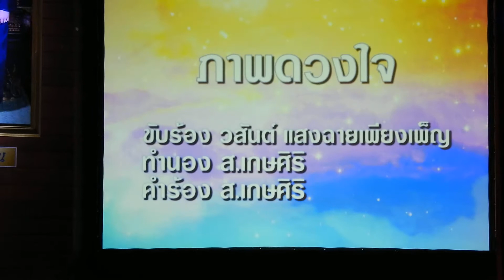๑๑.คุณวสันต์ แสงฉายเพียงเพ็ญ ร้องเพลง "ภาพดวงใจ"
วันอาทิตย์ที่ ๒๗ มกราคม ๒๕๖๒ เวลา ๑๓.๓๐ - ๑๘.๐๐ น. ณ.หอประชุมกรมประชาสัมพันธ์
concertการกุศล"พ่อค้าเพลง บรรเลงกับ ล้วน ควันธรรม"
บรรเลงเพลง : วงดนตรี เดอะเนวี่ / ควบคุมวง : คุณนิรันดร์ โชติช่วง